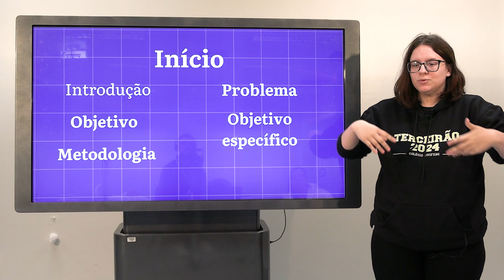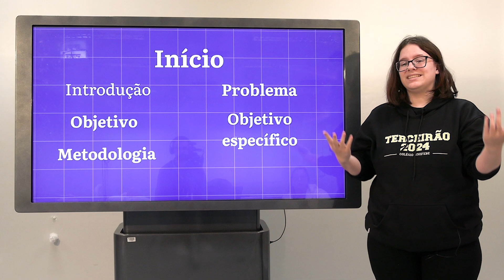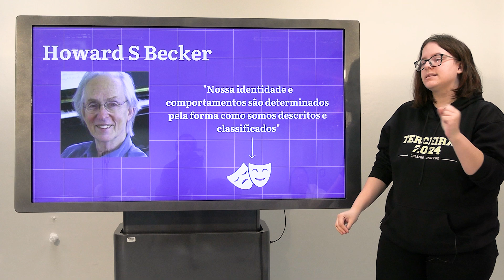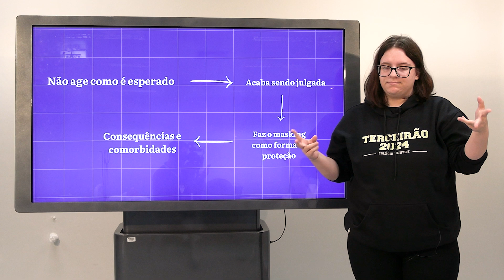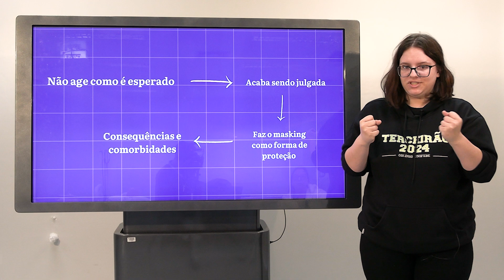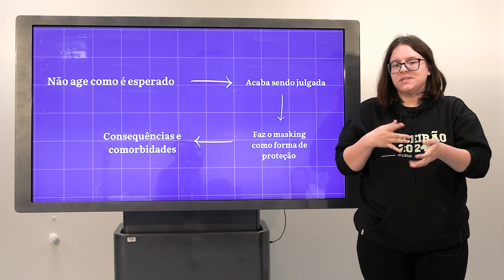Autismo e suas comorbidades em mulheres (FEBIC - Feira Brasileira de Iniciação Científica)